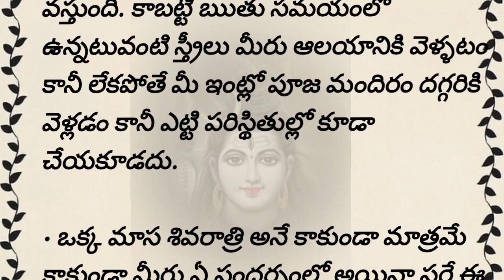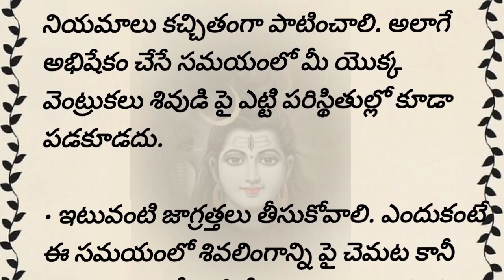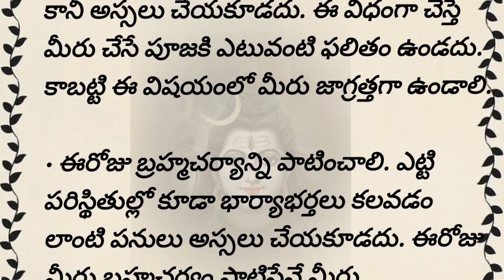శివరాత్రి రోజున ఆడవారు పొరపాటున కూడా ఈ తప్పులు చేయొద్దు!! ఈ పనులు చేసి శివుడు ఆగ్రహానికి గురి కాకండి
ఒక్క మాస శివరాత్రి అనే కాకుండా మాత్రమే కాకుండా మీరు ఏ సందర్భంలో అయినా సరే ఈ నియమాన్ని పాటించాల్సి ఉంటుంది.